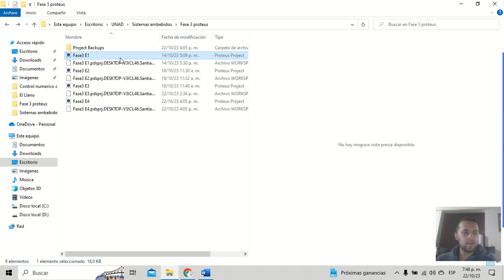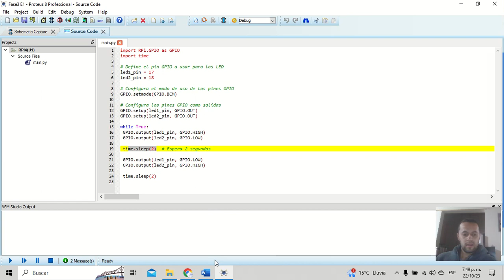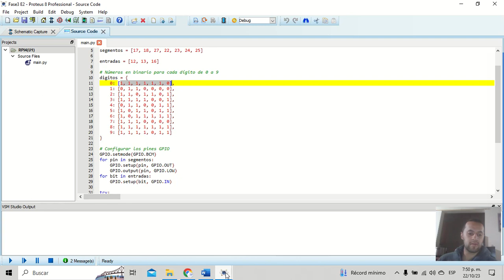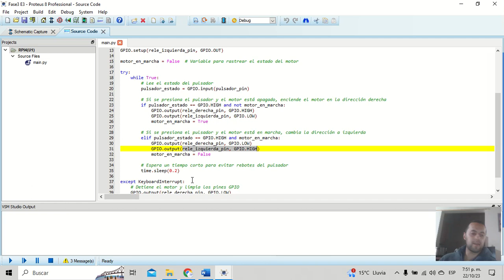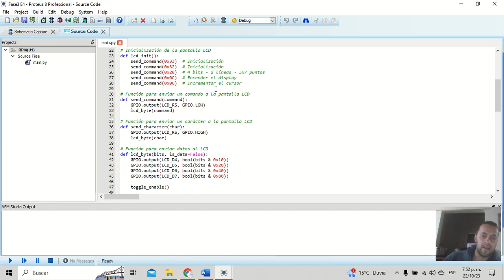Fase 3 sistemas embebidos